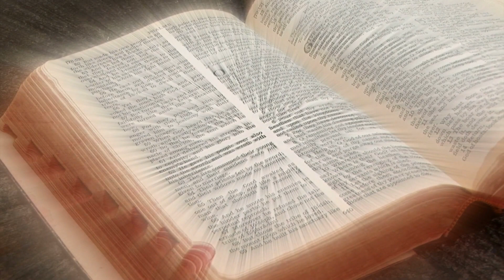If I were the devil! Paul Harvey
Written by Paul Harvey Aurandt, known to the nation simply as Paul Harvey, and his message not only has proven to be prophetic, but serves as a warning to Americans today of where our society continues to trend.